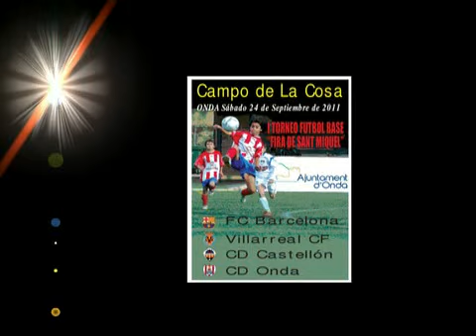I Torneo Fira Sant Miquel